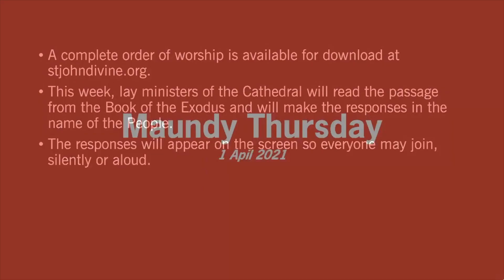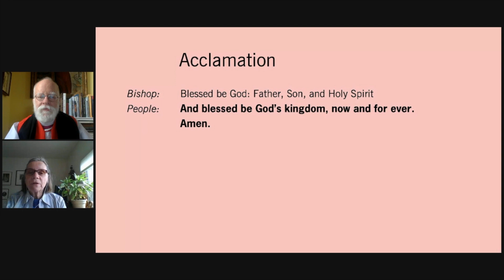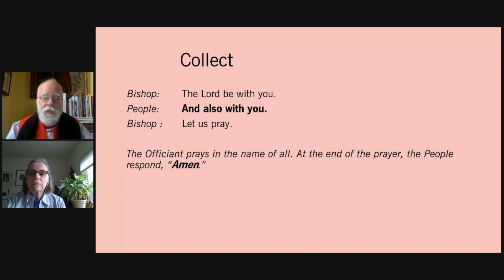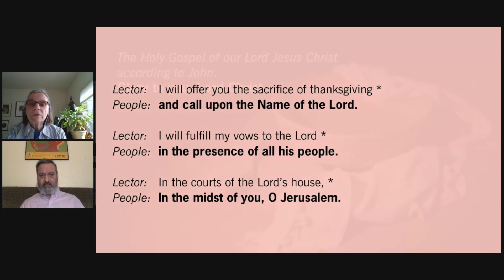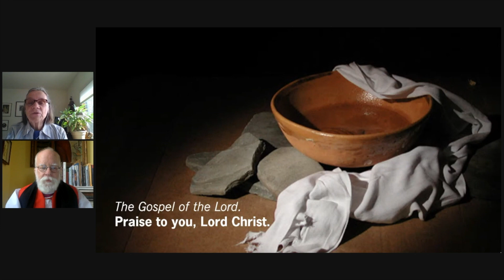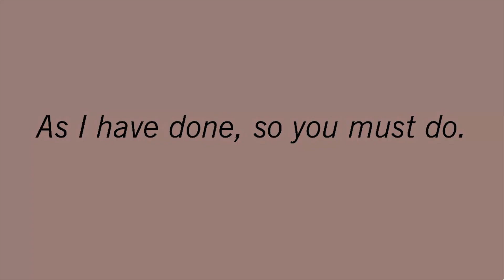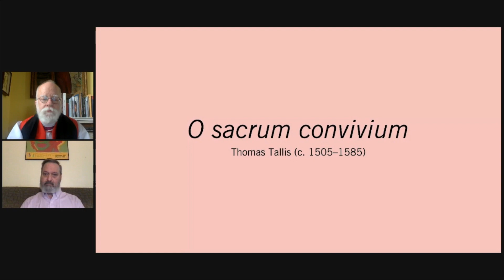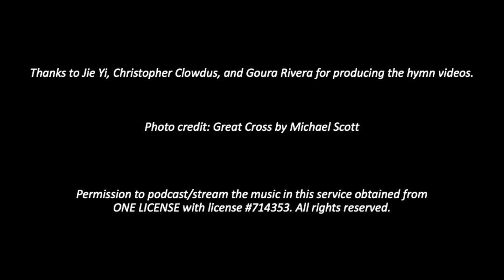Maundy Thursday – April 1, 2021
Maundy Thursday marks the beginning of the three-day Easter Triduum, commemorating the passion, death, and resurrection of Jesus. During this service, the Cathedral clergy will present the contributions to the CCC Sock and Sneaker Fund to Cathedral Community Cares. If you’d like to make a contribution to the Cathedral, please

The responses will appear on the screen so everyone may participate silently or aloud. The text of the hymns will appear on the screen so everyone can sing if they wish.

Representatives from Congregation of St. Saviour will participate as readers and make the responses in the name of the People.